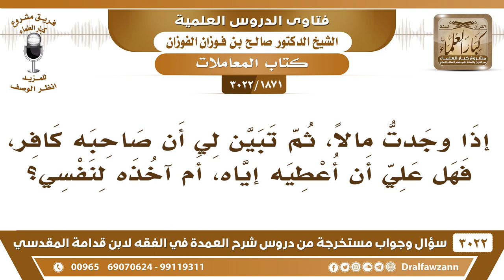[1871 -3022] إذا وجدت مالاً لكافر، فهل آخذه لنفسي؟ - الشيخ صالح الفوزان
-"[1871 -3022] السؤال: إذا وجدت مالاً، ثم تبين لي أن صاحبه كافر، فهل علي أن أعطيه إياه، أم آخذه لنفسي؟
الجَوَابُ: نعم الكافر، مالُه محترم، إلا الحربي إذا كان حربياً لا، أما إذا كان ما هو حربي، فماله محترم، يحتفظ به ويوصل إليه بأمانة وهذا شيءٌ من مزايا الإسلام أيضا.
للاشتراك في قناة الشيخ صالح الفوزان

للاستفسار والإقتراحات والدعم
رئيس الفريق
لمشروع كبار العلماء